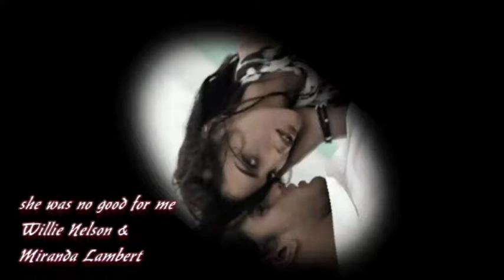💕🌷 she was no good for me 🌷 💕 Willie Nelson & Miranda Lambert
👼 ★*´. H A P P Y . . W E E K E N D . 👼 ★*´